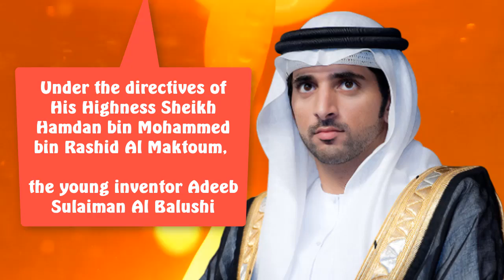HIS HIGHNESS SHEIKH HAMDAN ORDERS A TRIP AROUND THE WORLD FOR THE DUBAI GENIUS.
Dubai’s Crown Prince has issued directives to arrange a science trip around the world for one of the emirate’s brightest stars.

Under the directives of His Highness Sheikh Hamdan bin Mohammed bin Rashid Al Maktoum, the young inventor Adeeb Sulaiman Al Balushi embarks on a journey during which he will travel to seven of the most advanced countries in the field of research and development, in which he will meet experts, scholars and mentors in an attempt to prepare him to work in this field.